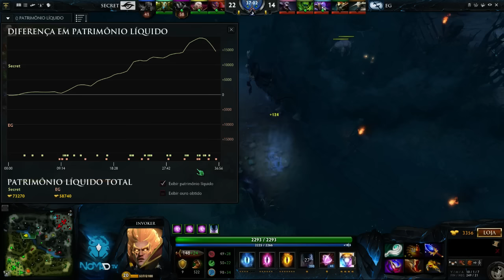Team Secret x Evil Geniuses -Major Shanghai - Playoffs - Jogo 3 com @pdsdoto e